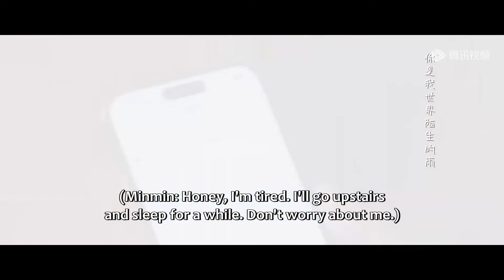敏敏遇险楚曼担心过度，直接当众求婚惹怒敏敏！|《突然降临的楚先生 Hi! My Mr. Right》精彩片段 (ENG SUB)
敏敏从小就古灵精怪，靠着一张巧嘴哄骗各路人。然而一次意外，让敏敏的谎言男友——楚曼从天而降。他的出现让敏敏原本平静的生活乱了套，她后悔不已。可是自己却真的忍不住爱上了这个虚构的男友，得知真相的楚曼依然决定帮助敏敏回到真实世界，虽然这可能会意味着二人终将分离。
☞主演： 李沛恩 / 金美辰

【Synopsis】Minmin has always been mischievous and clever, relying on her quick wit to deceive people around her. However, an unexpected event brings Minmin's fictional boyfriend, Chu Man, into her life. His arrival disrupts Minmin's once peaceful life, and she deeply regrets it. Yet, she finds herself truly falling in love with this fabricated boyfriend. Even after Chu Man learns the truth, he decides to help Minmin return to the real world, even if it means they might eventually part ways.
【Starring】Li Pei'en, Jin Meichen